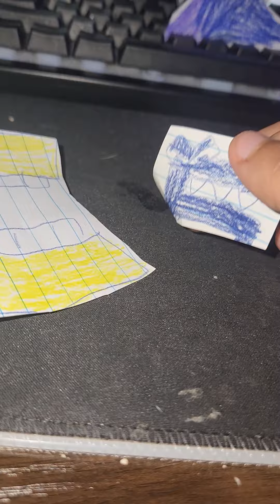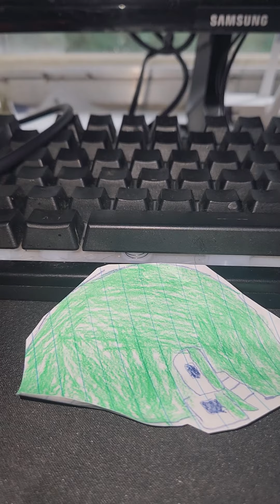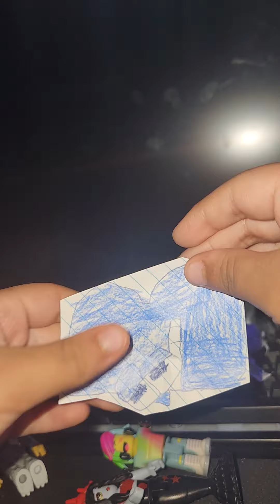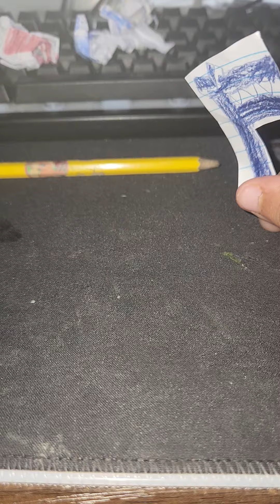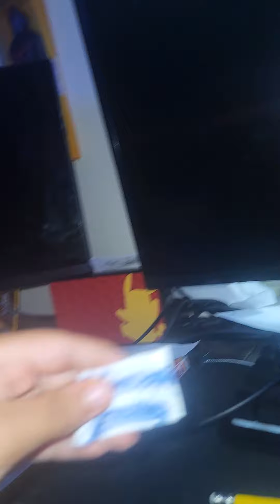Season 1 episode 2 part 1 the missing old